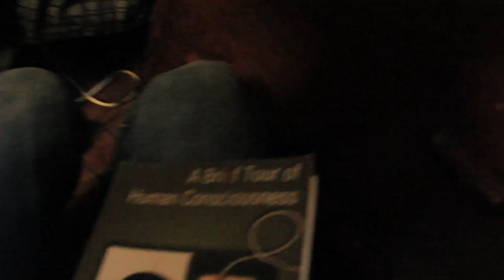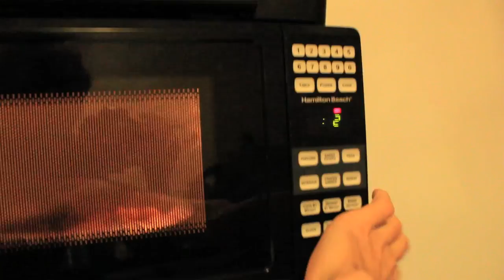Vlog#61 | 2nd Semester Sophomore [HD] | Wk. 1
First week back at college with a broken foot.